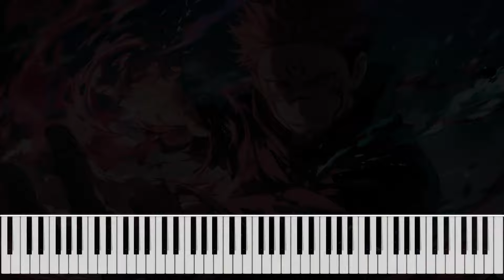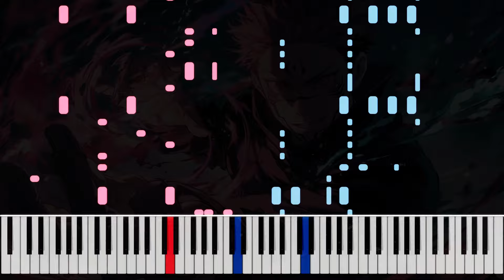Jujutsu Kaisen Kaikai Kitan Piano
Piano tutorial for Jujutsu Kaisen Season 4 song Kaikai Kitan (Opening 1).